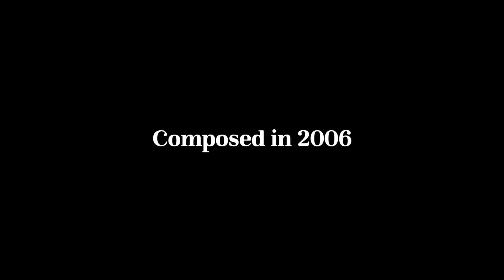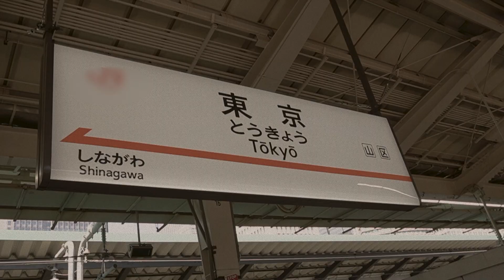【MV】I'm going to Tokyo today【作詞・作曲 森井奈緒】− Vol.2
トランペット奏者& シンガーソングライター 森井奈緒オリジナル曲リリース企画「Nao Morii Music History」

Vol.2 "I'm going to Tokyo today"

Words and Music: Nao Morii
Arranged by  Yumi Torii

◉I'm going to Tokyo today楽譜販売中 - The sheet music is for this song is available on piascore.

・I'm going to Tokyo today（In B♭譜: 歌詞・コーラスパート・コード付き)
・I'm going to Tokyo today（In C♭譜: 歌詞・コーラスパート・コード付き)

◉Playlist of Nao Morii Music History（森井奈緒ミュージックヒストリー再生リスト）